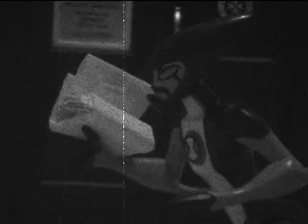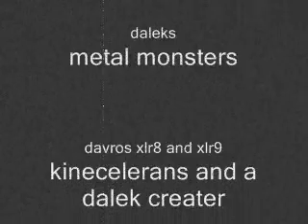thomas tugs and gumby episode 1731.wmv